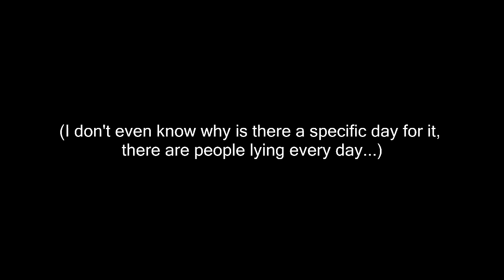Sonic Blasting Adventure - FASE SECRETA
NÃO É NENHUMA PIADINHA DE PRIMEIRO DE ABRIL.

Estou preparando uma fase secreta para a próxima atualização do jogo. Para acessá-la, será preciso digitar uma palavra durante a tela de título. E não, não vou dizer qual é.